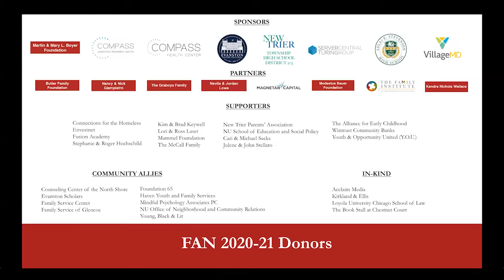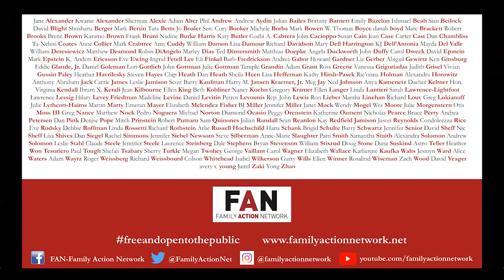Laurence Steinberg, Ph.D.: College During COVID: Lessons from the Science of Adolescence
Colleges and universities across the country have struggled to decide whether to keep campuses open, offer online instruction exclusively, or institute some combination of the two. For this webinar, FAN has invited back Laurence Steinberg, Ph.D., Distinguished University Professor and the Laura H. Carnell Professor of Psychology at Temple University, to discuss how our understanding of adolescent development can and should inform this difficult decision. He presented two excellent talks for FAN in 2014 in conjunction with the release of his bestselling book Age of Opportunity: Lessons from the new Science of Adolescence.

Prof. Steinberg is one of the world’s leading experts on adolescence. He is the author of nearly 500 articles and essays on development during the teenage years, and the author, co-author, or editor of 17 books. He has been a featured guest on numerous television programs, including CBS Morning News, Today, Good Morning America, 20/20, Dateline, PBS News Hour, and The Oprah Winfrey Show, and is a frequent consultant on adolescence for print and electronic media, including the New York Times and NPR.

Prof. Steinberg will offer an overview of his research into the risk-taking behaviors of young adults, their capacity for self-control. He will then be joined by clinical psychologist John Duffy, Psy.D. (FAN ’20), author of the bestseller Parenting the New Teen in the Age of Anxiety.